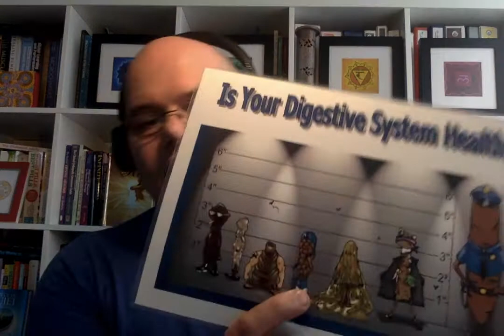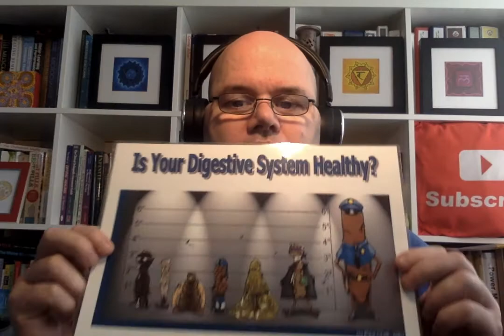HOW TO HEAL IBS NATURALLY WITH LIFESTYLE DIET AND EXERCISE AND TESTING SEE THE ROOT CAUSE OF IT CAN.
HOW TO HEAL IBS NATURALLY WITH LIFESTYLE DIET AND EXERCISE AND TESTING CLEANSES we need look at your diet and lifestyle if you eating not right for your body type or what it needs this can be why if you don't put right food you're putting not the fuel this may give you symptoms when you look at poor and see food in your poor your gut not working in the right way

Buy Scott New BOOK Out To Buy At All Good Books Sores